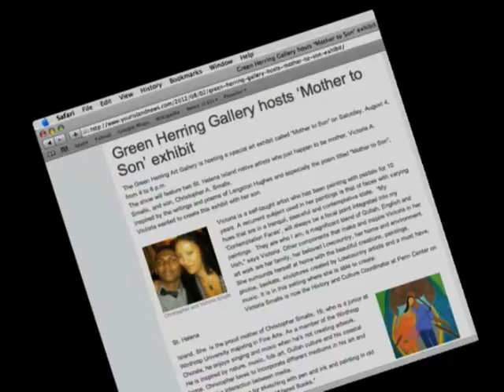Mother To Son: The Art of Victoria and Christopher Smalls